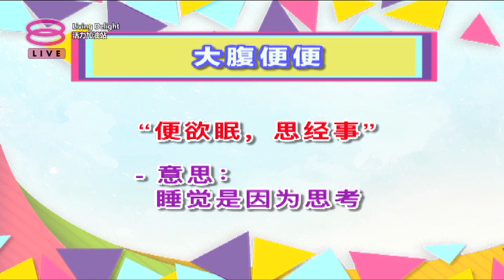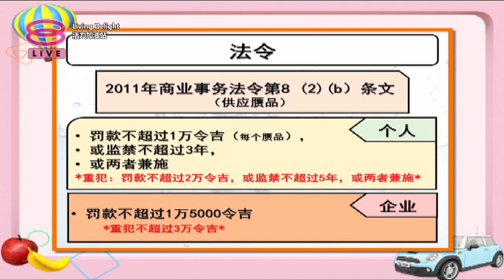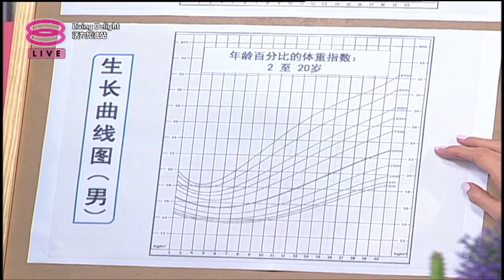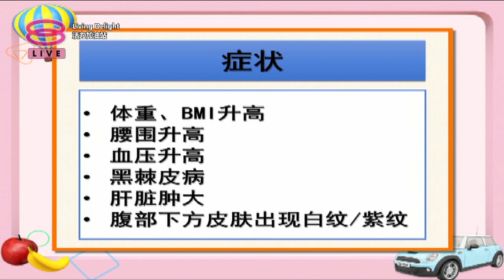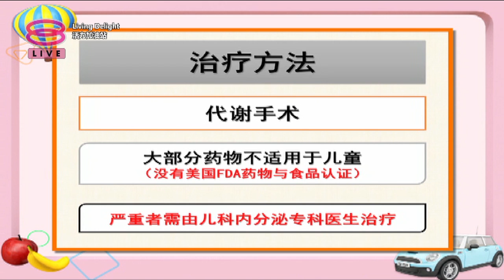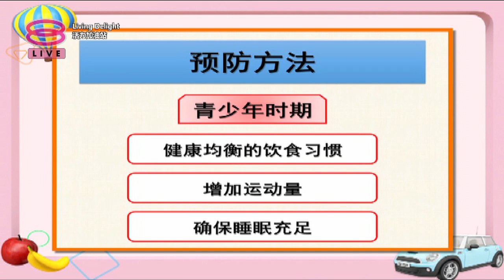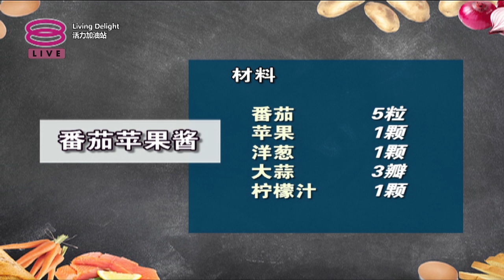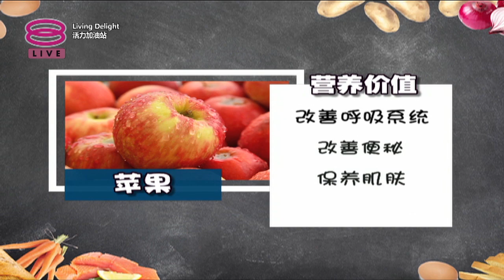活力加油站 Living Delight (2019) | 2019年12月12日: 别让肥胖症找上孩子！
主持人： 秦雯彬 & 陈俐杏

 今日主题：
 ● 别让肥胖症找上孩子！
 ● 小儿肥胖的原因和治疗！